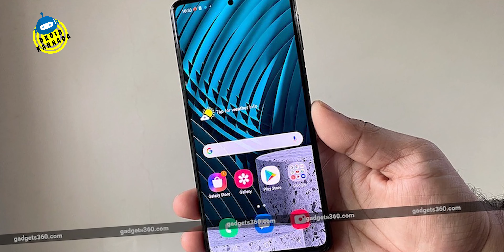ಟೆಕ್ ನ್ಯೂಸ್ 44 - Asus 18GB Ram, Samsung A Series, Motorola SD870,Poco X3 Pro,Oneplus 9 Leaks Etc...⚡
ಟೆಕ್ ನ್ಯೂಸ್ 44 - DroidKannada TechNews Asus ROG5 18GB Ram, Samsung A Series, Motorola SD870,Poco X3Pro, Oneplus9 Leaks Etc...⚡

My GoPro Hero
Best Mic For GoPro
GoPro Mount
My Vega Helmet
GoPro Casing For helmet & Mic

Youtube Audio i Library - Free